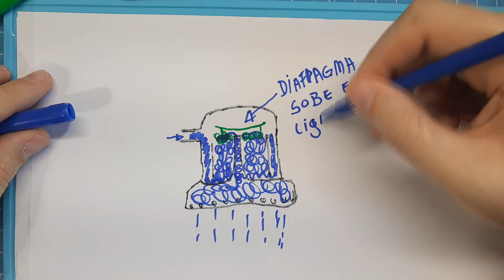Como funciona um chuveiro elétrico? Aprenda neste vídeo o funcionamento de um chuveiro tradicional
Neste vídeo falaremos sobre o funcionamento de um chuveiro tradicional. Este tipo de chuveiro é acionado com a pressão da água que entra em uma câmara contendo resistores/resistências de aquecimento.

Quanto menor o trecho energizado da resistência, maior sua temperatura e maior sua corrente, proporcionando um maior consumo de energia.

Link do vídeo com um Engenheiro ridicularizando o chuveiro do mesmo tipo deste vídeo: